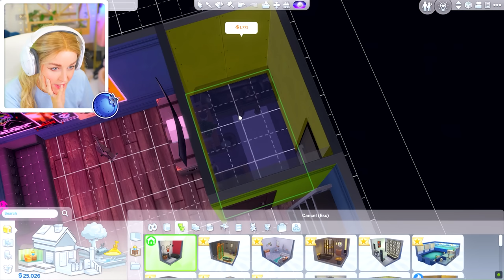has rain gone TOO FAR? 😰 - NOT SO BERRY CHALLENGE! 💙 Blue #25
boy needs to move out 🐺🐺